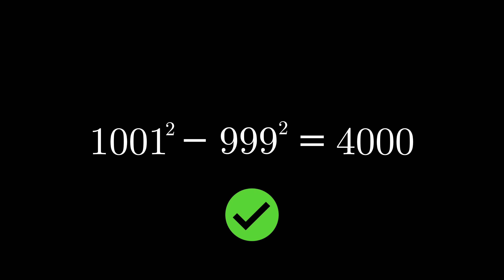CALCULA EM 30 SEGUNDOS!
Cálculo em 30 segundos de uma expressão usando os casos notáveis (diferença de quadrados)